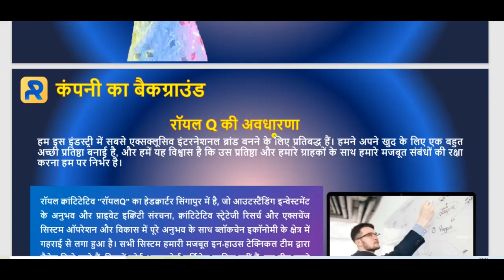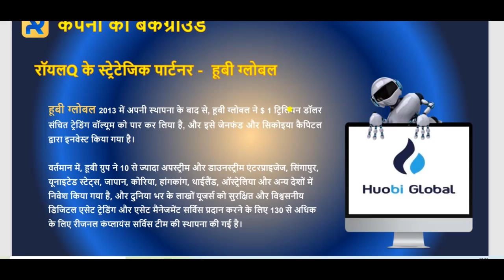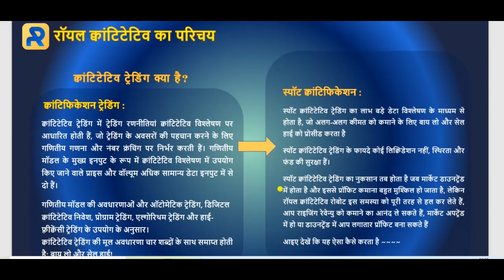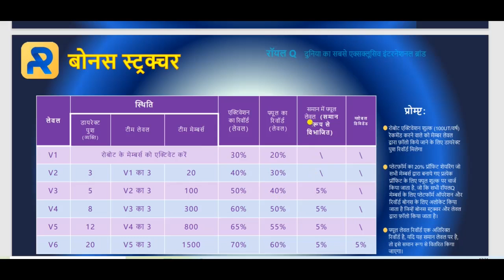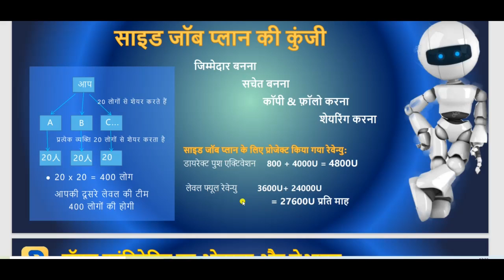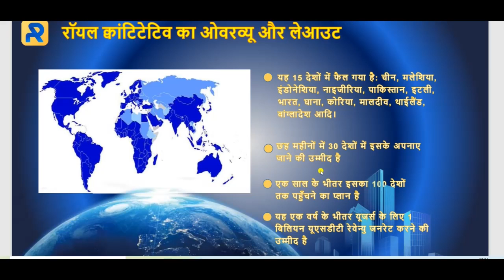ROYAL Q BINANCE TRADING | ROYAL Q ROBOT TRADING | ROYAL Q WORKING KRO 400-500$ KMAYE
Registration Link👇🏻👇🏻👇🏻👇🏻👇🏻👇🏻👇🏻

great लीडर

Harikishan Yadav Delhi

ROYAL Q CRYPTO TRADING APP HE

*जिसमे आपका फण्ड आपके WALLET में रहता है*

*ROYAL Q ROBOT जिसमे Spot trading होती है जिसमे लॉस नहि होता है ओनली profit*

*और ROYAL Q BOT KO 100$ से TOP UP करना है जिसमे आपको लाइफटाइम BOT मिलती है*